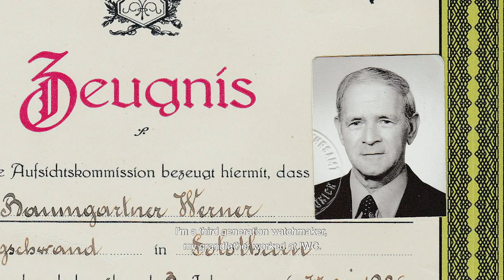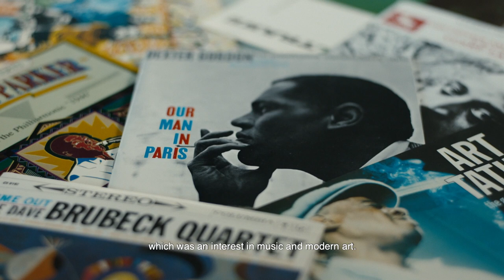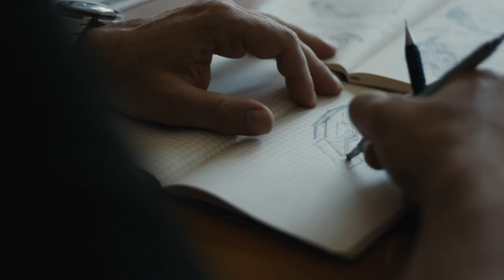Urwerk – The 4th Dimension | The Hour Glass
"It's very important that we stay true to what we are. You just have to express yourself and somehow mirror your education, your passions and your love with what you know. You mix that together and then it comes out. It can disturb, but that's the reason. That's the reason of creation."

This is the Life Story of Felix Baumgartner & Martin Frei (Urwerk).

Urwerk was founded in 1997 with one goal: to design and craft haute horlogerie timepieces blending tradition with futuristic vision. 'Urwerk' has its origins far from Switzerland, in the town of Ur in Mesopotamia, the very first place where our perception of time was molded. While 'werk' means to work, create, evolve, shape, forge and to arouse emotions, in German.

Over the past two months, The Hour Glass has premiered a series of short films on nine of the world’s leading contemporary artists and independent watchmakers. Featuring: Maximilian Büsser (MB&F), Sir David Adjaye OBE RA (Adjaye Associates), Rexhep Rexhepi (Akrivia), Daniel Arsham, Wieki Somers (Studio Wieki Somers), Roger W. Smith, Marc Newson, Oki Sato (nendo), Felix Baumgartner & Martin Frei (URWERK). Commissioned by The Hour Glass, these portraits profile the journey of these cultural wunderkinds and document their dedication to their craft.

Production: Colonel
Director: Greenwood
Cinematographer: Fabrice Parent
Camera Assistant: Jesper Rey
Sound: Lucas Colle
Edit: Frederik Vandewalle
Sound edit: Gregory Caron
Grading: Kene Illegems